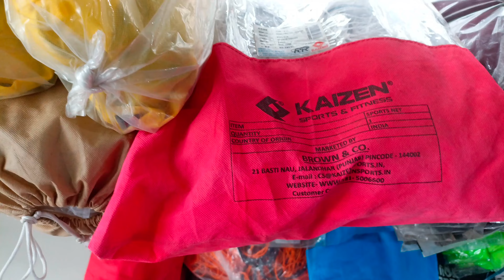FINALLY GOT THE BIG TROPHY AT MY LATE 30'S I FREE PROMOTION G SPORTS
Finally got the big trophy at my late 30's I Free promotion

Location of Sports store:
PR Hill Kohima Belho complex top floor
Near Classic Island
Shop store name: G Sports